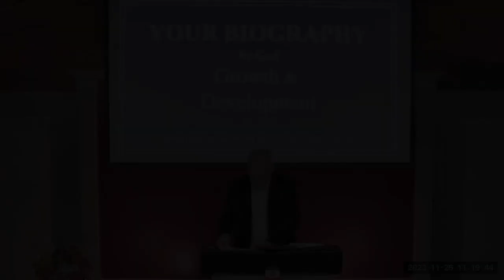YOUR BIOGRAPHY by GOD - Growth and Development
This is an encouraging study on just what our God says about us!